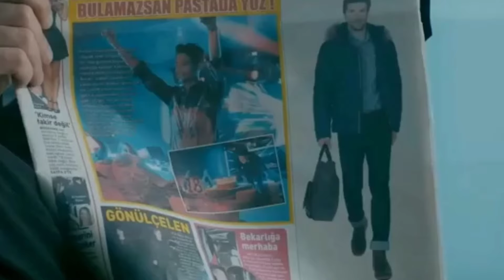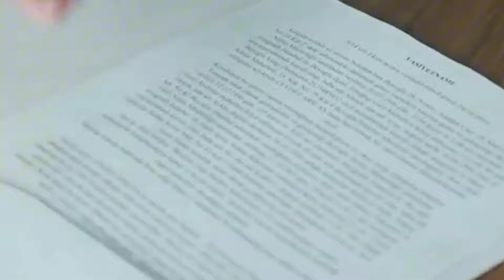مراهق هيبقى مليونير لكن الشرط انه يسيب حياة الغنى ويروح مكان بسيط وهناك بيحب بنت فقيره